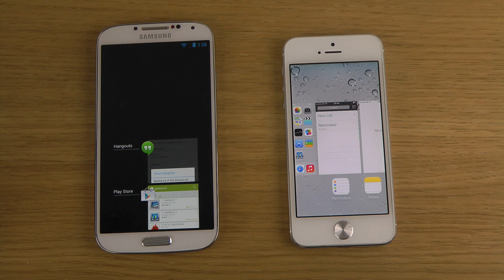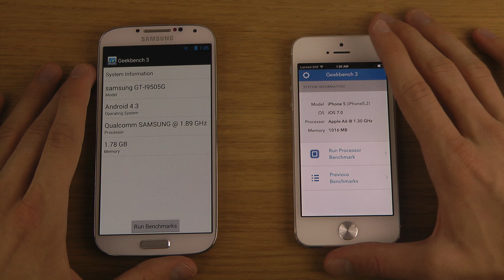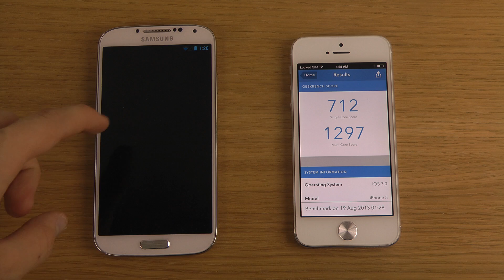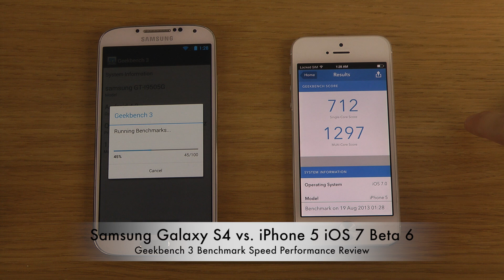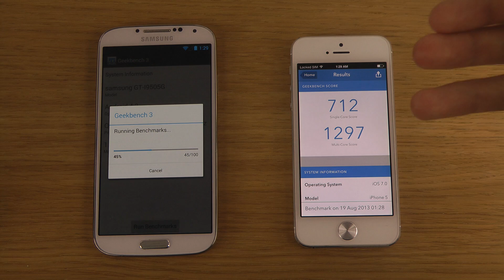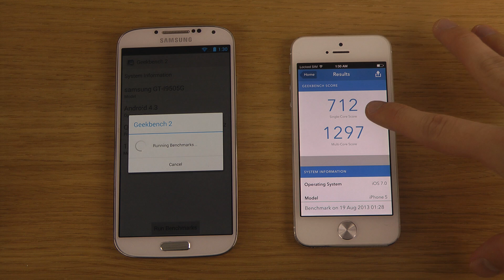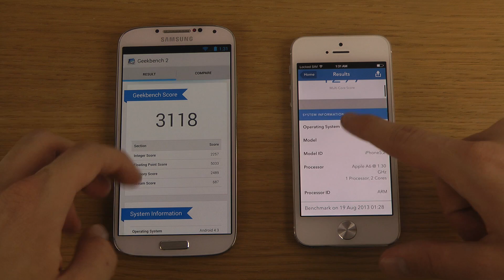Samsung Galaxy S4 vs. iPhone 5 iOS 7 Beta 6 - Geekbench 3 Benchmark Speed Performance Review